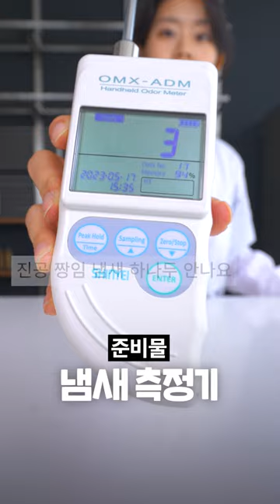음쓰봉 얼리는 것보다 좋은 방법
공간과 라이프스타일에 대한 영감이 가득한 오늘의집 채널입니다.